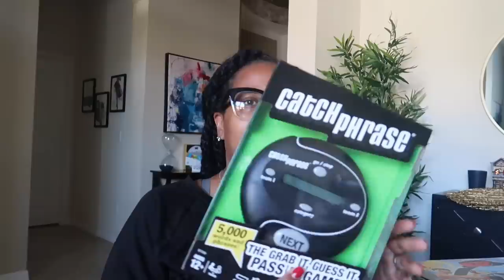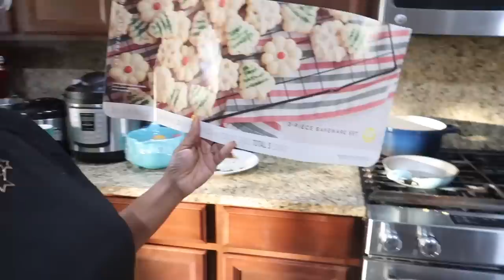Making A HUGE Rice Krispy Treat | Black Friday Haul | Vlogmas Day 2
, reach 20th level and get BONUS =100$ gems! To get BONUS you need your ID, leave your USER ID in the comments below!

Camera used: Canon Powershot G7X Mark II

Things I use from Amazon

JASON Age Vitamin E Moisturizing Crème

Nutri Ninja Blender

Hair Spray Bottle

Avlon Styling Wax

Oil Root Comb Applicator

Canon G7x Mark II

Girly Vinyl Waterproof Stickers

Vinyl Waterproof Stickers

Edge Booster

Passport Wallet Holder

Cruise Luggage Tag Holder

Water Shoes

Waisted Bathing Suits Bikini Set

Art Afro Woman Painting